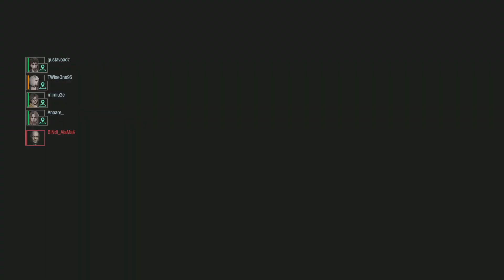RESIDENT EVIL RESISTANCE Tricky Trap Spencer Enrages Survivors Again! Watch Out For the D-Field 😉